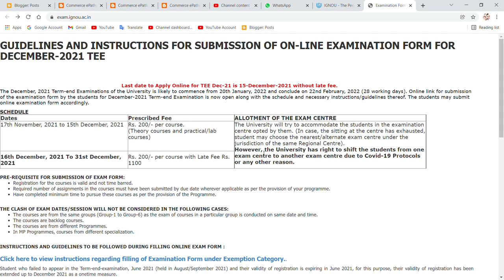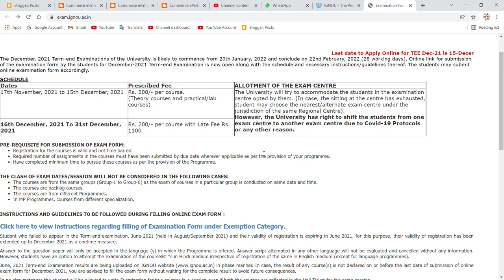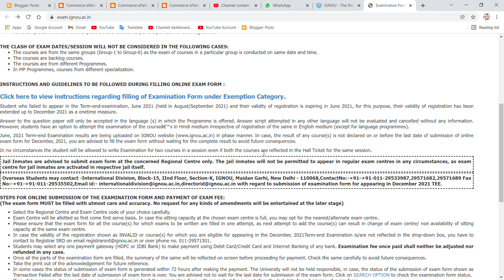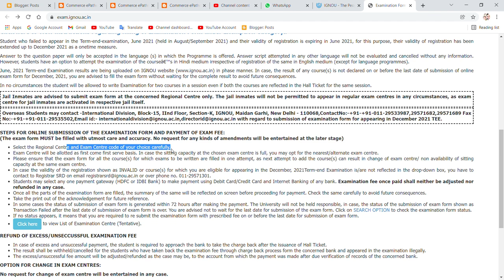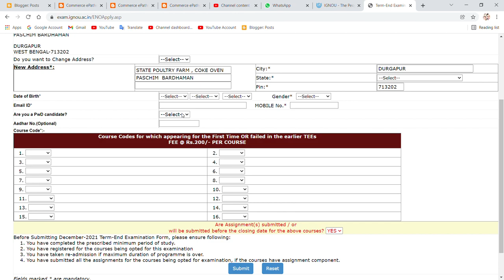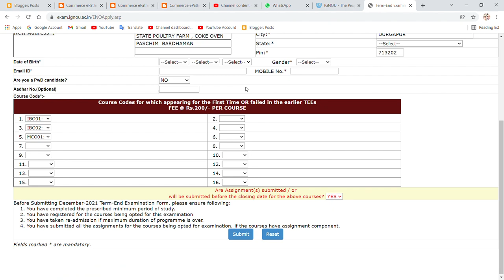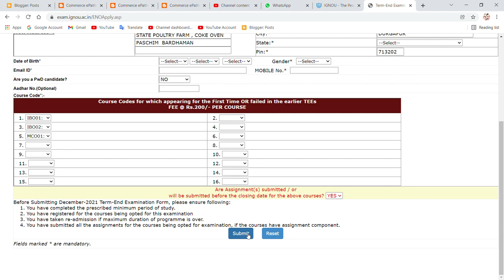IMPORTANT UPDATE ON "IGNOU DEC TEE 2021" !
Commerce ePathshala